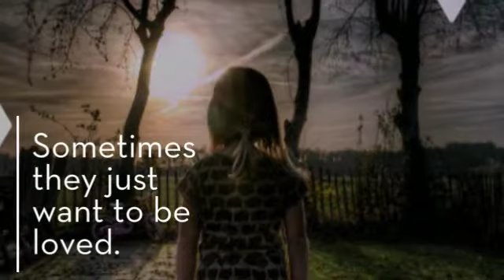The Girl Who Wasn't Loved: A Lucia Chronicles Novella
The Girl Who Wasn't Loved is the story of the villainess from The Lucia Chronicles trilogy by Jennifer L. Kelly.
55% of earned referral fees thru purchase will benefit charity.